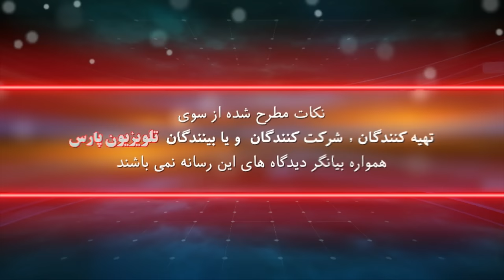پزشک شما با دکتر کامران بروخیم